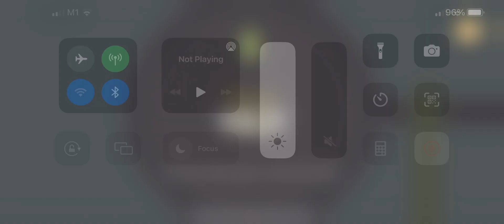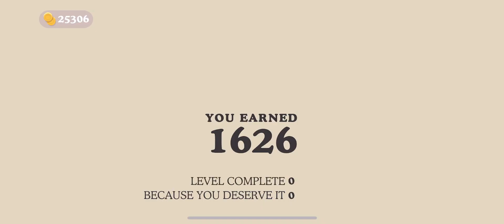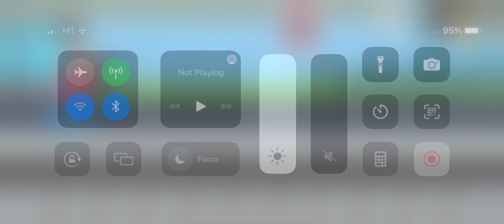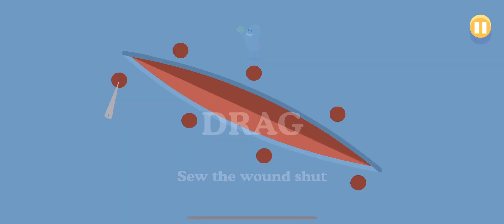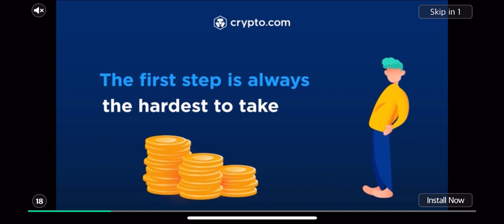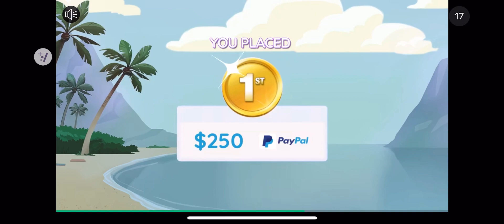Dumb Ways To Die - Part 96 - Almost To Unlock Calamity